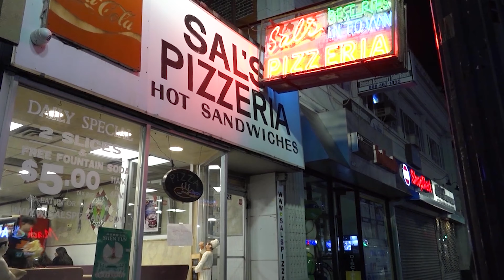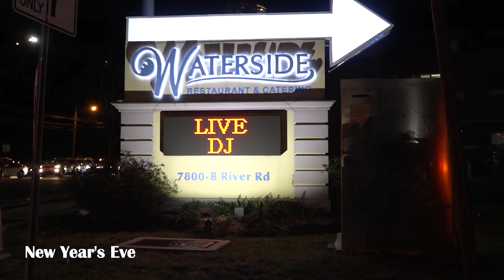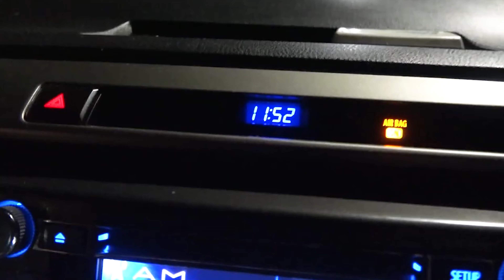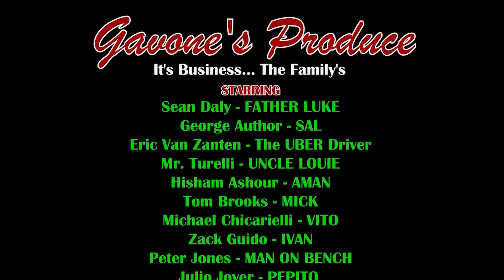Gavone's Produce - "Is This Real?" - Episode 11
Original Music by Lynn Portas